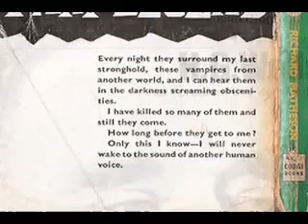Conditioning Through Entertainment - 7/8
An 8 Part Special Presentation: Alan Watt explains the agenda, alongside music which has been used to condition the public for big changes.